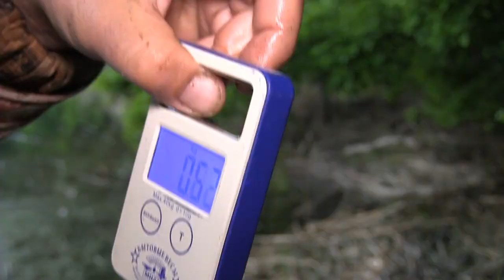Саратовский браконьер пожаловался полиции на голод и безработицу